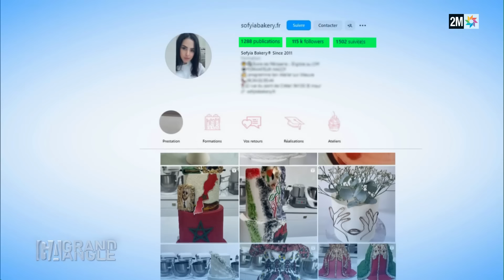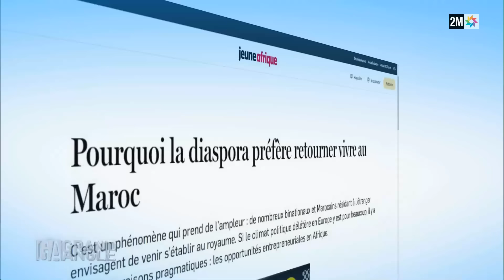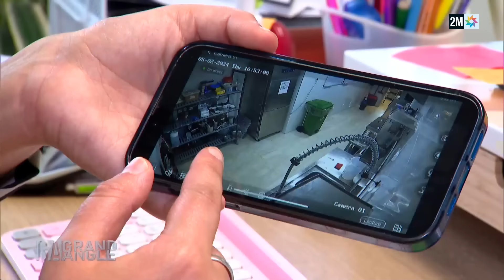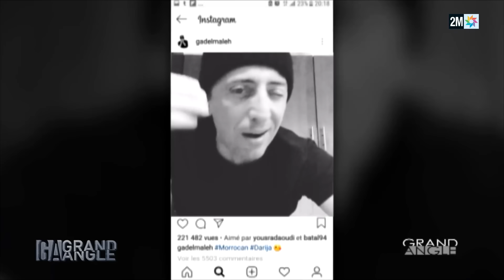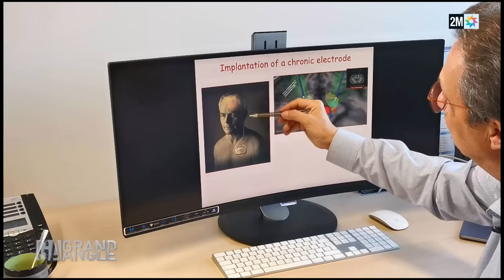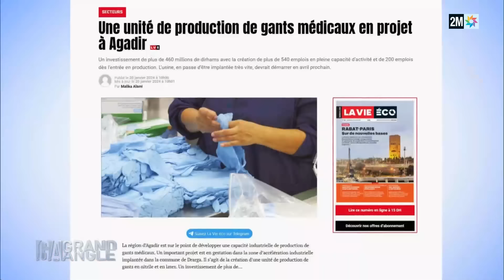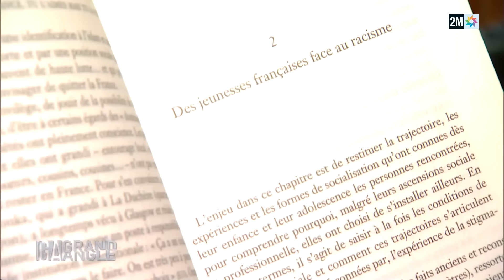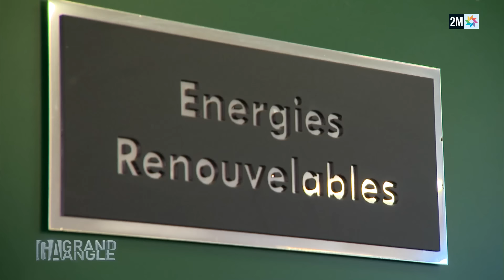Grand Angle : Jeudi 04 Juillet 2024